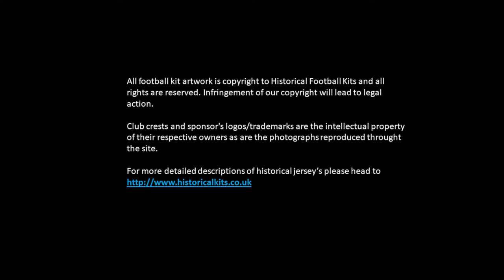The Football Shirts of the 1934 World Cup